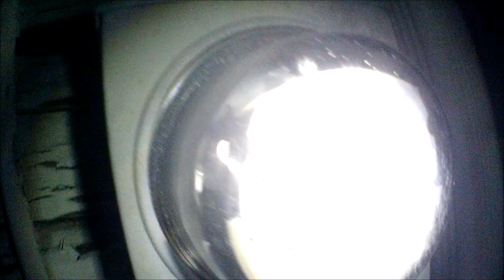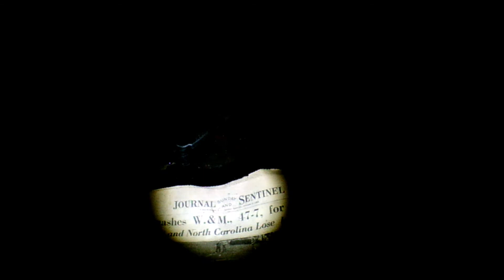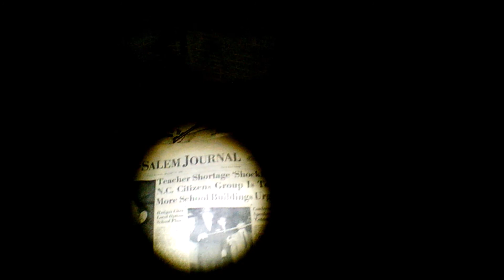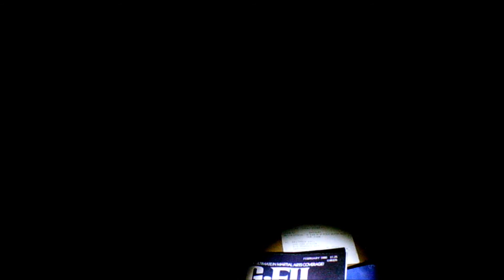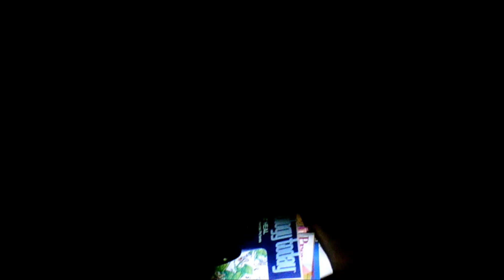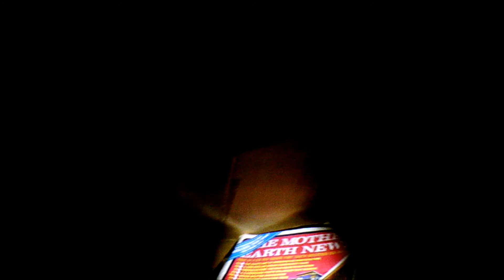Abandoned 119 Year Old House iTek Cam View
Night footage using iTek Camera. Dark with very low lighting.